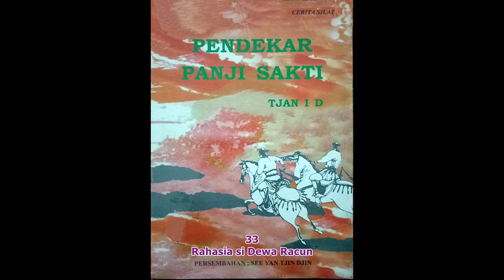Seri Cerita Silat Pendekar Panji Sakti Jilid 33